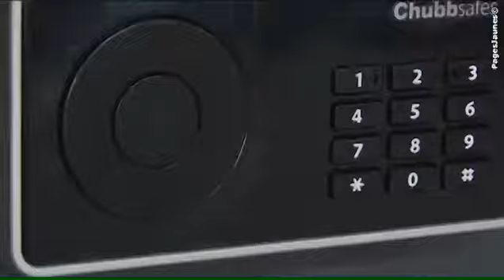La société Porte et Portail ASCS située à Rambouillet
La société Porte et Portail ASCS située à Rambouillet. Porte et Portail ASCS, situé à Rambouillet dans les Yvelines, vous propose ses services dans la vente et la pose de portes, de portails, de clôtures et de portillons en aluminium et PVC.

Pour plus de confort nos produits peuvent être automatisés.

Porte et Portail ASCS peut également coordonner l'ensemble de vos projets.

Il prend en charge la totalité des travaux grâce à son partenariat si vous le souhaitez.

L'étude pour la réalisation de vos menuiseries sur mesure est gratuite et personnalisée.

Contactez la société Porte et Portail ASCS pour tous renseignements complémentaires sur nos portes, nos portails, nos clôtures et nos portillons en aluminium et PVC.